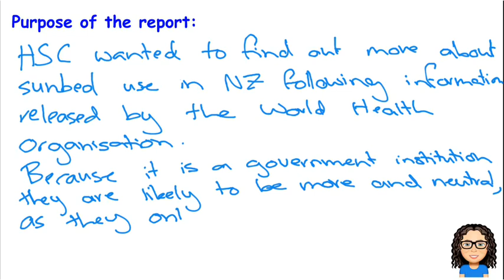Exemplar L2 stats reports: Purpose